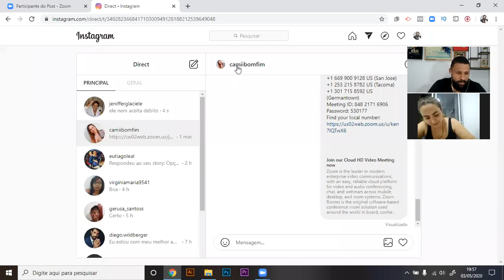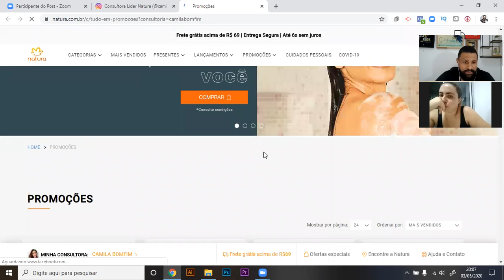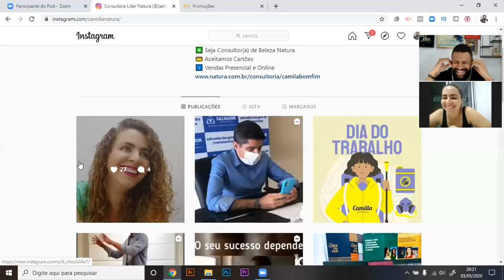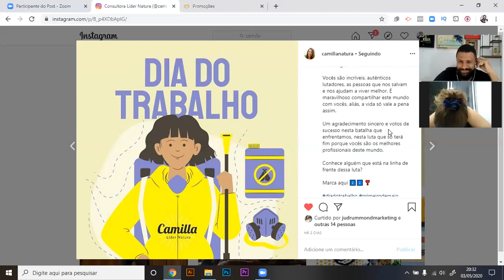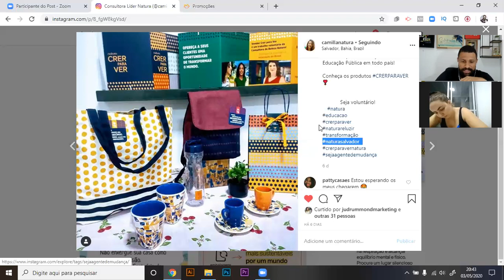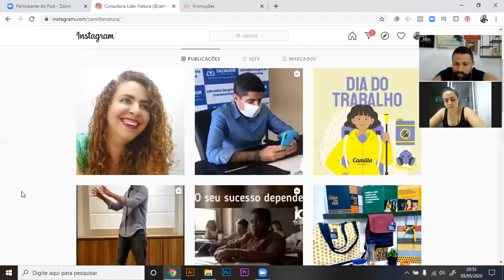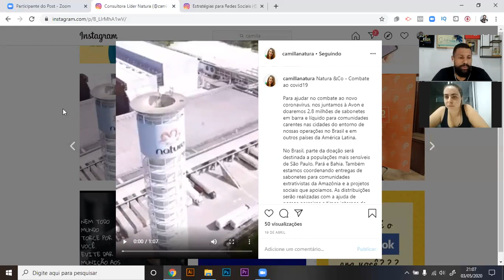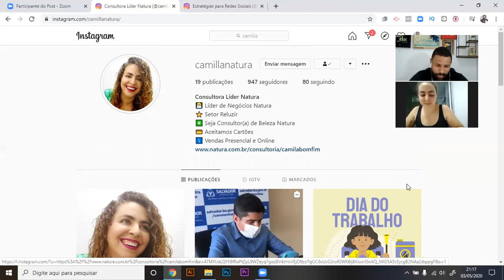Análise de perfil do Instagram - Camila Bonfim (Líder Natura)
Hoje a análise será da aluna Camila Bonfim, consultora e líder Natura.